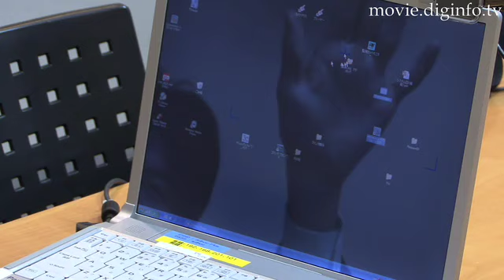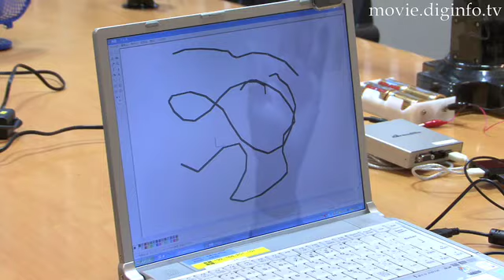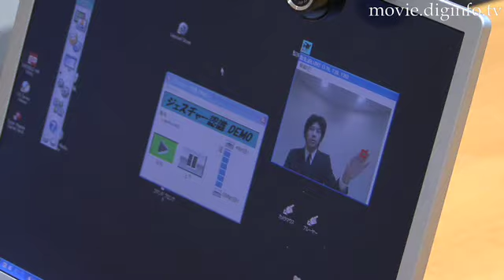NIPPON SYSTEMWARE's Gesture Recognition Software: DigInfo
NSW, a company that develops computer hardware, software and various IT solutions, has developed Gesture Recognition Software which can recognize the shape and color of the operator's hand and can differentiate the movement of the hand from other moving objects in the background.

NSW is considering using this as an input method for controlling computers and other electronics through the use of motions and gestures.

With just a simple USB camera, the system can register the target hand's shape and color and once identified, the system will continually follow the movements of the target.

The whole system has a 65% percent tolerance so if the hand is within 65% of the original shape and color of the target then the system will register the gesture.

The system can also be taught to follow a different color and shape quickly.

Not only minute gestures but  large movements of the hand are also registered which provides a wide variety of possible commands and does not require the target to maintain one position for recognition.

Using a USB camera connected to a single board computer running Embedded Linux, the system can be used to control many different types of electronics such as the robotic arms of industrial machines or household products like fans or audio equipment.

NSW is planning to improve this system so it can not only recognize movements and gestures but also analyze them.